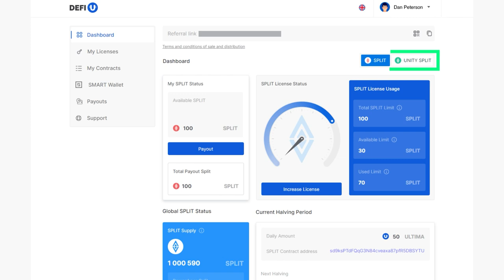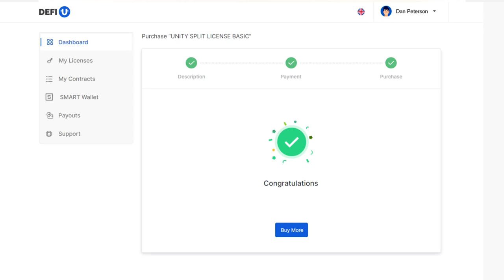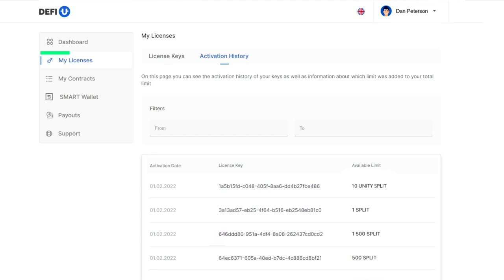UNITY сплит лицензийн төлбөрийг SMART Swapping үлдэгдлээс хэрхэн төлөх вэ?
UNITY сплит лиценз бол инновацын DeFi-U бүтээгдэхүүний гол бүрэлдэхүүн хэсгүүдийн нэг юм. Нийгэмлэгийн гишүүн бүрийн хувьд свопингийн үлдэгдлээсээ SMART зоосоор  төлөх сонголт боломжтой.

Төлбөр төлөхөөсөө өмнө plcswapping.com сайт дээрх хяналтын самбараас Swapping SMART Balance виджет дээр үлдэгдлээ шалгаарай.

Энэ видеон дээр бид “SMART Swapping үлдэгдэл”-ээсээ шууд SMART зоосоор UNITY сплит лицензийн төлбөрийг төлөхийг дэлгэрэнгүй тайлбарлах болно.